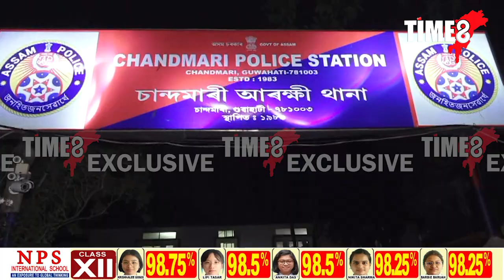দীপলিনা ডেকাক মানসিক হাৰাশাস্তি এজন যুৱকৰ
দীপলিনা ডেকাক মানসিক হাৰাশাস্তি এজন যুৱকৰ।এমাহ ধৰি হাৰাশাস্তি চলোৱাৰ পিছত  অৱশেষত চানমাৰী থানাত উপস্থিত হ'ল  শিল্পী গৰাকী।